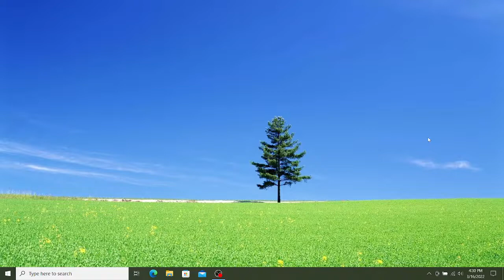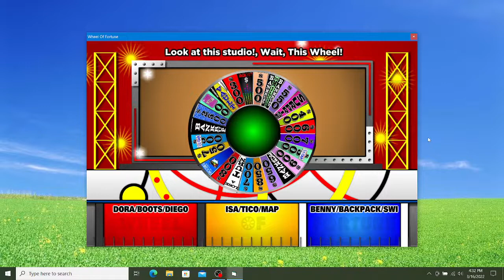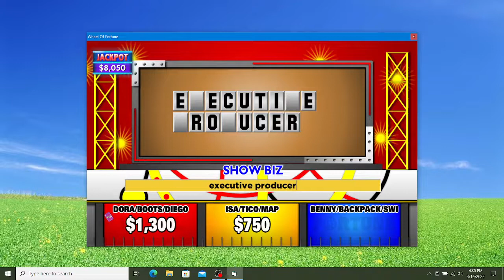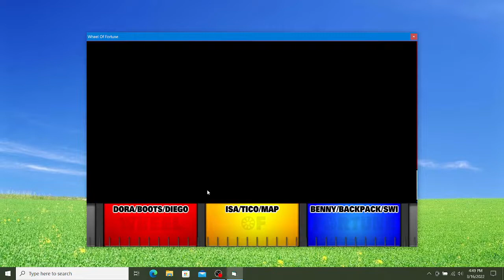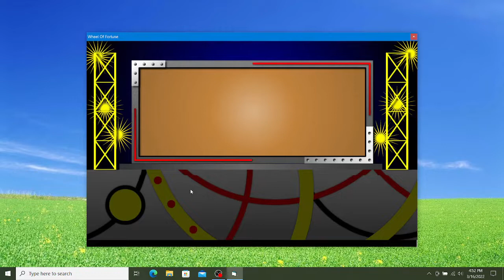BigJon's Wheel Of Fortune: Cartoon Edition (Game #76: Dora The Explorer)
I have absolutely nothing to say about this game with a young girl and a talking monkey and her friends spinning the wheel and winning.